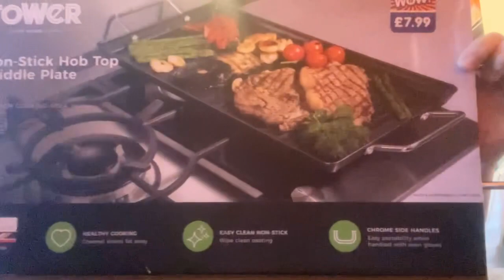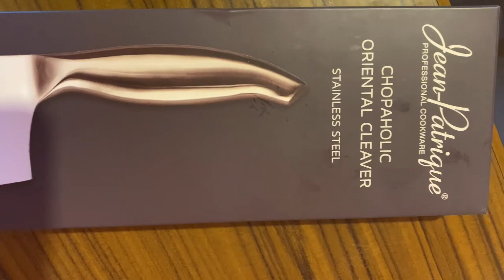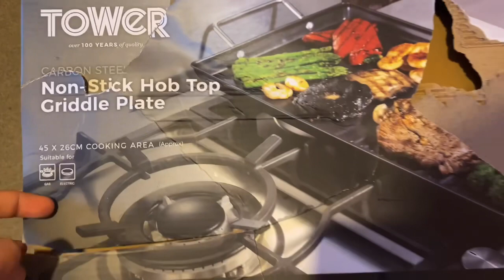UNBOXING my new kitchen toys